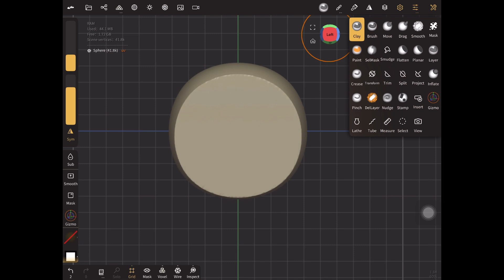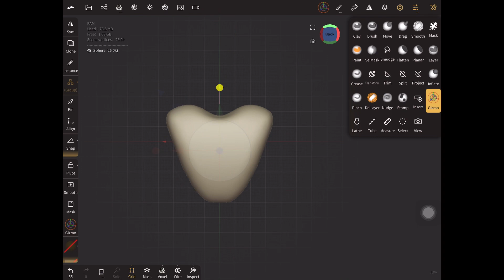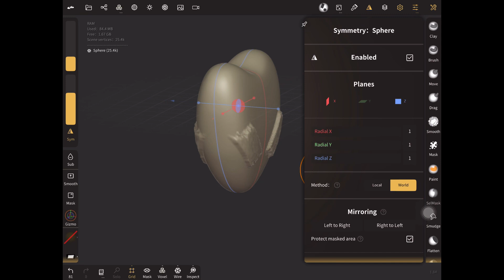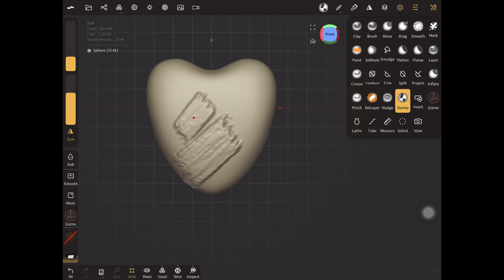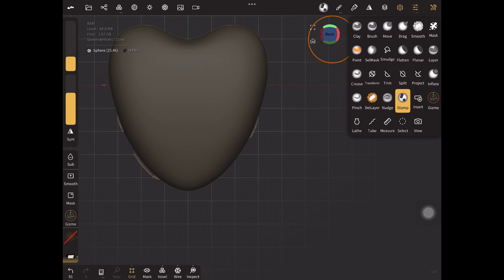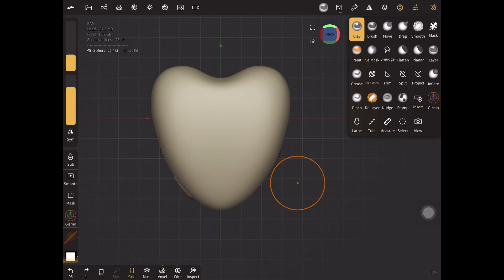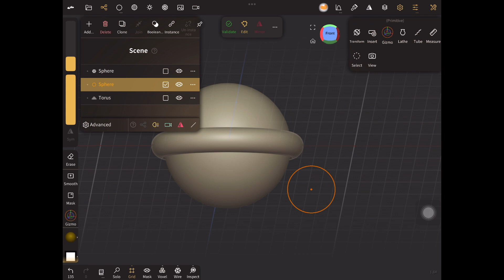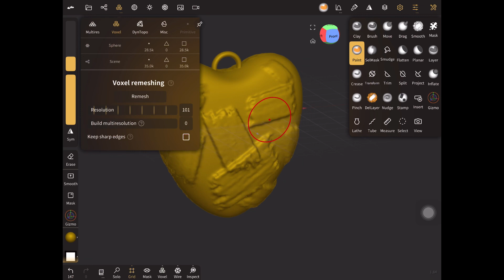How to create textured heart pendant in Nomad Sculpt #0123